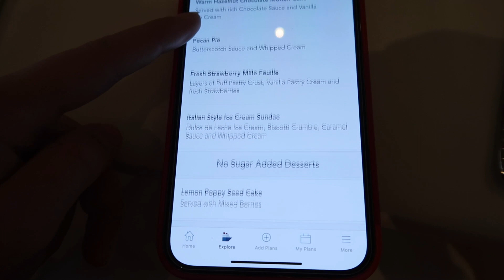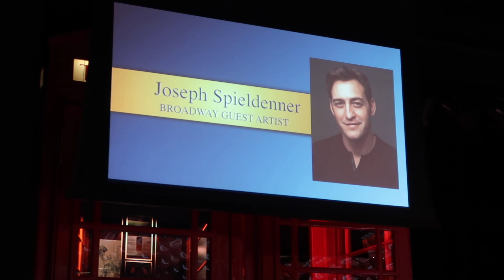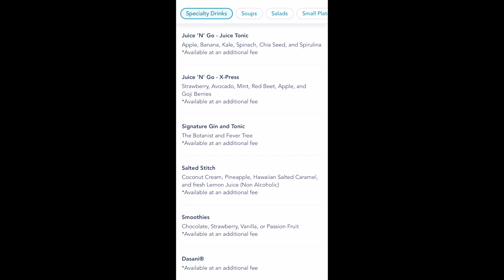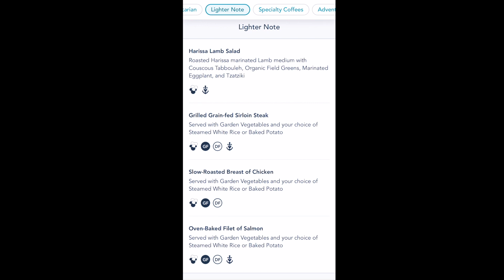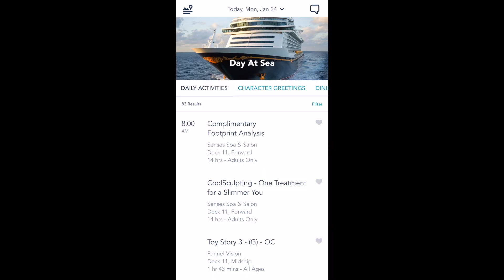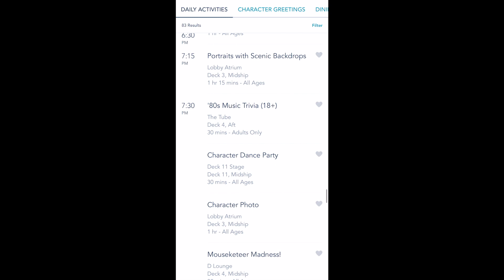A Day At Sea :: Star Wars Day at Sea Cruise Day Three